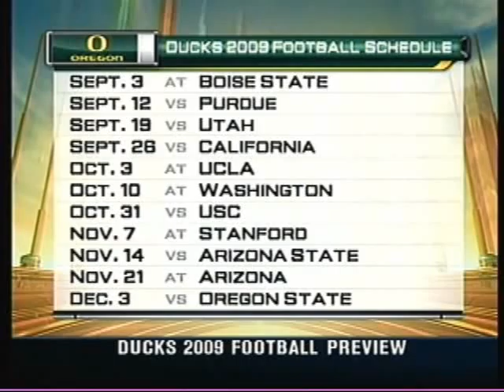Oregon Ducks 2009 football preview.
A look at the 2009 Oregon  Ducks football team.